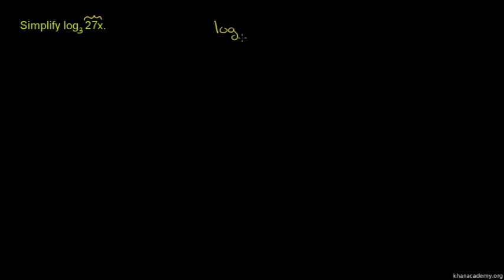Sum of Logarithms with Same Base